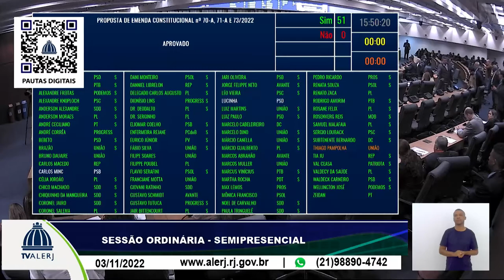Sessão Ordinária - 03/11/2022